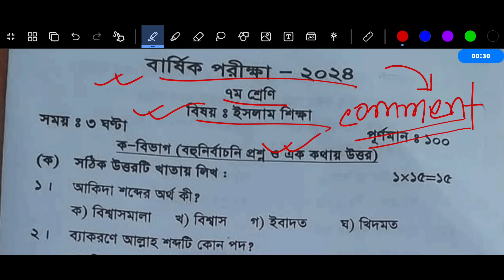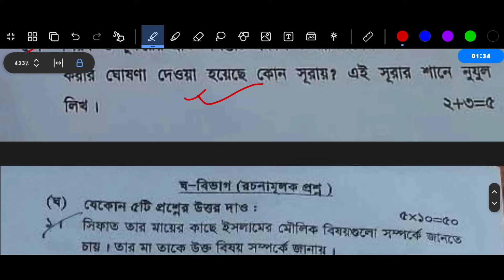৭ম শ্রেণির ইসলাম শিক্ষা বার্ষিক পরীক্ষার প্রশ্ন ও উত্তর | Class 7 Islam Shikkha Exam Question Answer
Class 7 Islam Sikkha Annual Exam 2024 Question Answer | সপ্তম শ্রেণির ইসলাম শিক্ষা পরীক্ষার প্রশ্ন ২০২৪

Class 7 Annual Exam 2024 Question and Answer | ৭ম শ্রেণির বার্ষিক মূল্যায়ন পরীক্ষা ২০২৪ প্রশ্ন ও উত্তর

সপ্তম শ্রেণির বার্ষিক পরীক্ষা ২০২৪
সপ্তম শ্রেণির ইসলাম শিক্ষা প্রশ্ন উত্তর
সপ্তম শ্রেণির ইসলাম শিক্ষা প্রশ্ন
সপ্তম শ্রেণির ইসলাম শিক্ষা উত্তর
৭ম শ্রেণির ইসলাম শিক্ষা বার্ষিক পরীক্ষার প্রশ্ন ২০২৪
৭ম শ্রেণির বার্ষিক পরীক্ষার প্রশ্ন ২০২৪ ইসলাম শিক্ষা
৭ম শ্রেণির বার্ষিক পরীক্ষার প্রশ্ন ২০২৪
সপ্তম শ্রেণির ইসলাম শিক্ষা বার্ষিক পরীক্ষার প্রশ্ন ২০২৪
সপ্তম শ্রেণির বার্ষিক পরীক্ষার প্রশ্ন ২০২৪ ইসলাম শিক্ষা
সপ্তম শ্রেণির বার্ষিক পরীক্ষার প্রশ্ন ২০২৪
৭ম শ্রেণির ইসলাম শিক্ষা পরীক্ষার প্রশ্ন ২০২৪
৭ম শ্রেণির ইসলাম শিক্ষা পরীক্ষার প্রশ্ন
সপ্তম শ্রেণির ইংরেজি বার্ষিক পরীক্ষার প্রশ্ন উত্তর ২০২৪
সপ্তম শ্রেণির বার্ষিক পরীক্ষার প্রশ্ন 2024
সপ্তম শ্রেণির বার্ষিক মূল্যায়ন প্রশ্ন ২০২৪
class 7 islam sikkha question paper 2024
class 7 annual exam question 2024 islam sikkha
nomuna prosno class 7 islam sikkha
annual exam syllabus for class 7 2024
৭ম শ্রেণির বার্ষিক পরীক্ষার প্রশ্ন ২০২৪ ইসলাম শিক্ষা
৭ম শ্রেণির বার্ষিক পরীক্ষার সাজেশন ২০২৪
৭ম শ্রেণির ইসলাম শিক্ষা নমুনা প্রশ্ন ২০২৪
৭ম শ্রেণির ইসলাম শিক্ষা নমুনা প্রশ্ন ও উত্তর ২০২৪
৭ম শ্রেণির বার্ষিক পরীক্ষা ইসলাম শিক্ষা প্রশ্ন উত্তর
সপ্তম শ্রেণির বার্ষিক পরীক্ষার প্রশ্ন ইংরেজি
annual exam 2024
৭ম শ্রেণির বাংলা পরীক্ষার প্রশ্ন
৭ম শ্রেণির ইংরেজি পরীক্ষার প্রশ্ন
৭ম শ্রেণির গণিত পরীক্ষার প্রশ্ন
৭ম শ্রেণির বিজ্ঞান পরীক্ষার প্রশ্ন
৭ম শ্রেণির ইতিহাস ও সামাজিক বিজ্ঞান পরীক্ষার প্রশ্ন
৭ম শ্রেণির ডিজিটাল প্রযুক্তি পরীক্ষার প্রশ্ন
৭ম শ্রেণির জীবন ও জীবিকা পরীক্ষার প্রশ্ন
৭ম শ্রেণির স্বাস্থ্য সুরক্ষা পরীক্ষার প্রশ্ন
৭ম শ্রেণির ইসলাম শিক্ষা পরীক্ষার প্রশ্ন
৭ম শ্রেণির শিল্প ও সংস্কৃতি পরীক্ষার প্রশ্ন